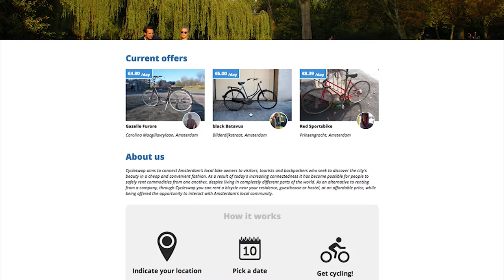Cycleswap Commercial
Cycleswap is a platform on which anyone can rent or list bicycles (At the moment in Amsterdam only). It's safe and easy.